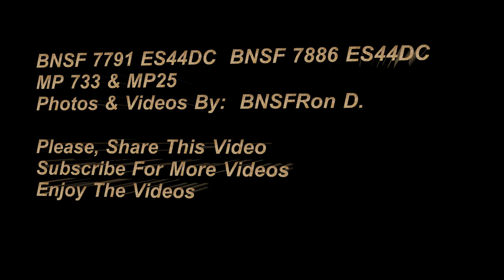BNSF 7791 & 7786 ES44DC BNSFRon D. High-Desert Railfanning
BNSF 7791 ES44DC  GE
Coil Car Train at MP733 on the Needles Sub.

BNSF 7886 ES44DC GE
Stack Train passing thru MP25 on the Cajon Sub.